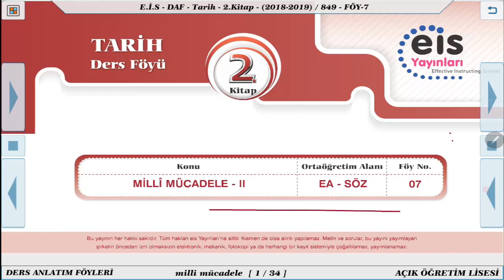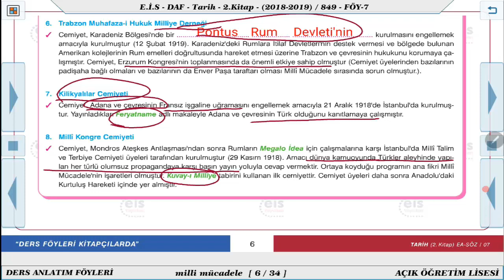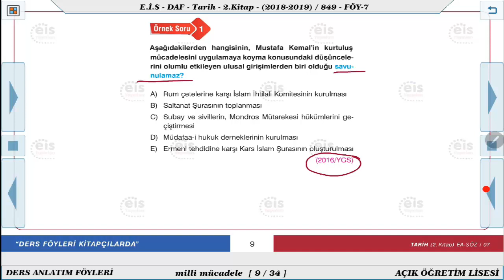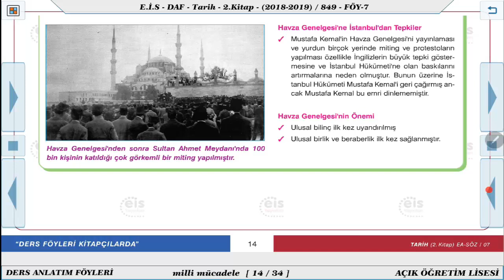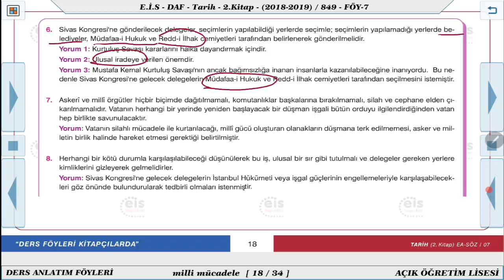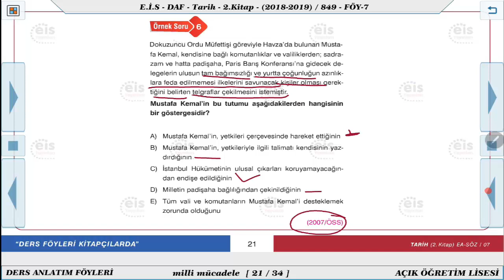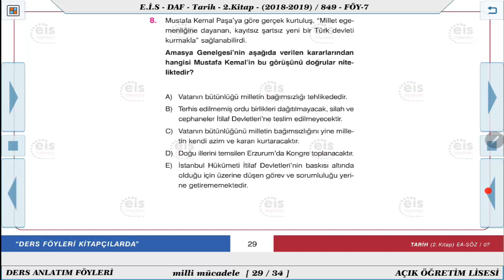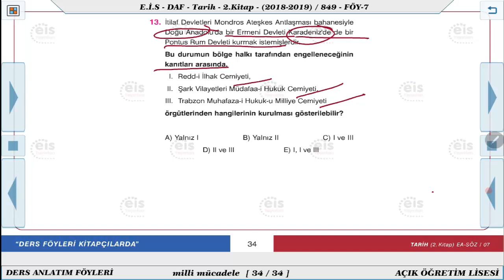Tarih 2 - Milli Mücadele 2 ⏳ Milli Varlığa Yararlı Cemiyetler